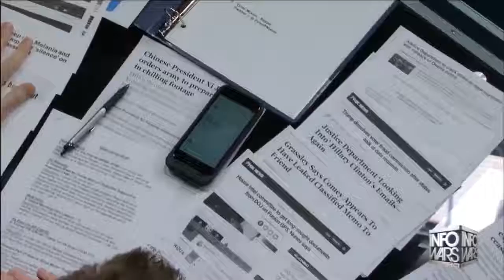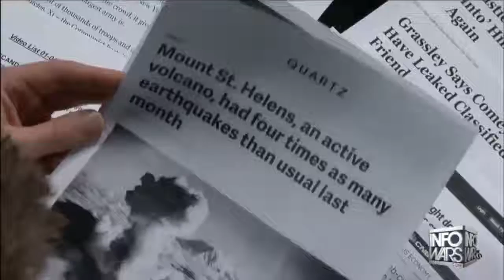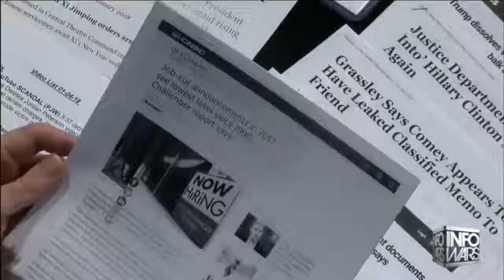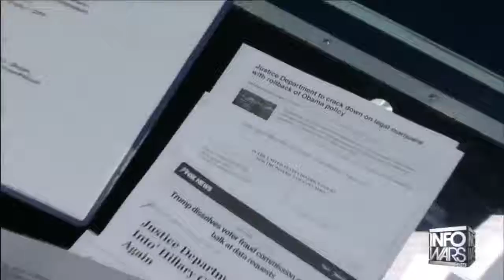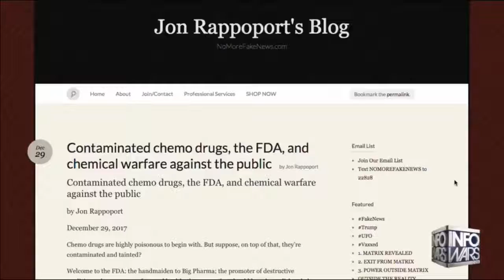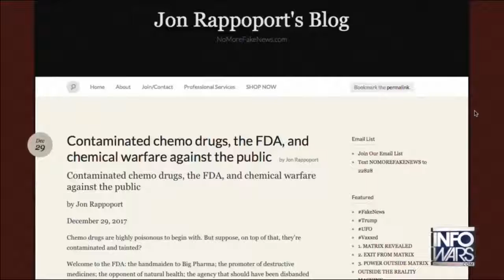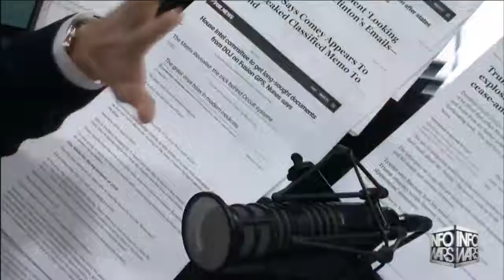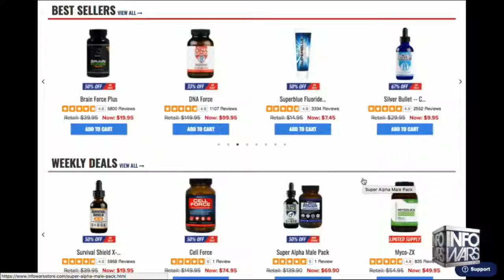Des Films Impressionnants Que Vous Avez Probablement Jamais Vu- Film Western COMPLET en Français